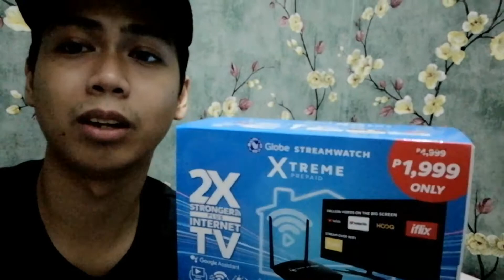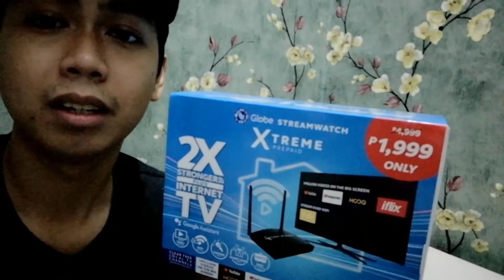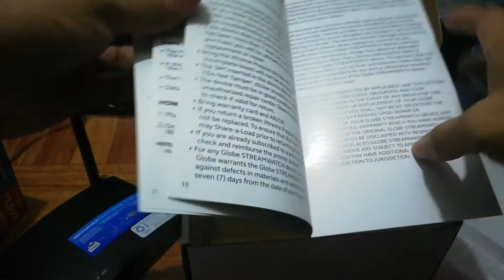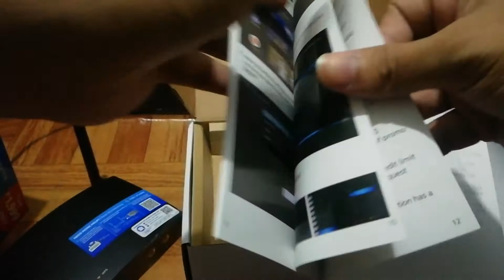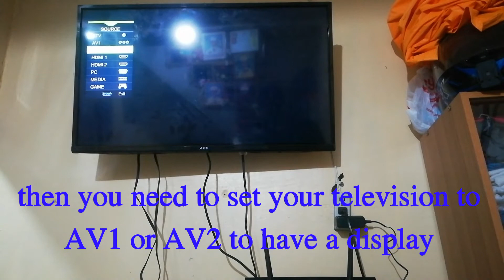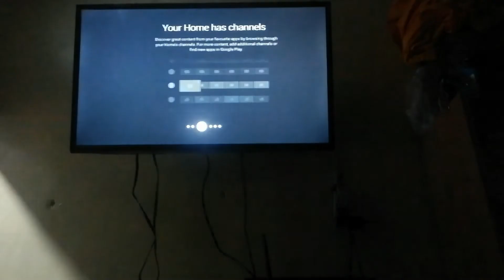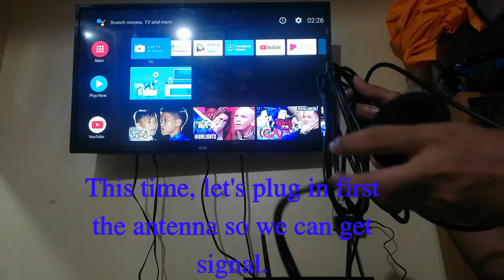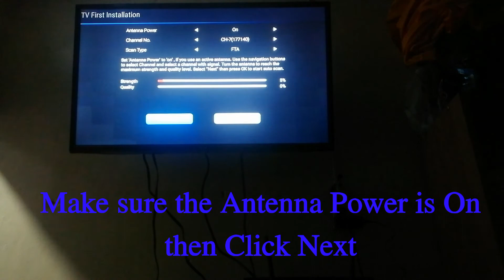Globe STREAMWATCH XTREME Prepaid Wifi Set Up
Set Up muna natin mga nonoy ng ating Globe Streamwatch,
Di nyo ba alam na ang daming features nitong xtreme prepaid wifi nato,

Halika samahan mo ko, panuurin ang videong para sayo :)